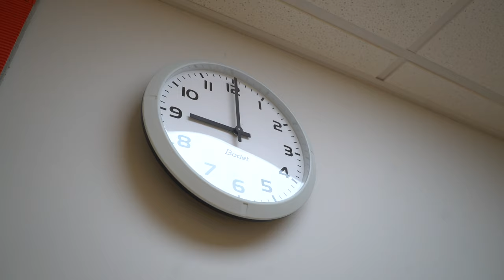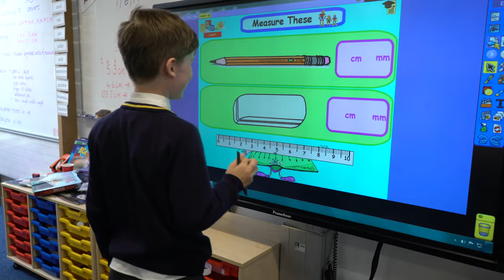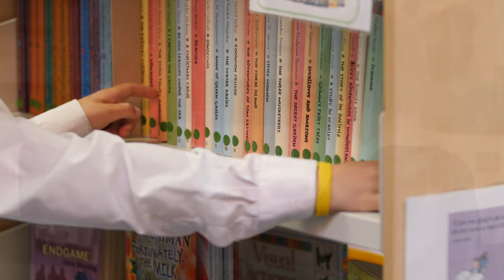Primary school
A primary school teacher speaks about the learning experience of her P6 class at a busy primary school in Scotland. Topics include: the Curriculum for Excellence principles, how children learn through free play, after school clubs, and partnership working for children with extra support needs.

This video is part of the Early Learning and Childcare resource developed by SQA in partnership with Gryffe Studios, the Orchard Nature Nursery, West College Scotland, The Scottish Government, Who Cares? Scotland, Kilmacolm Primary School, and Yokerburn Nursery.